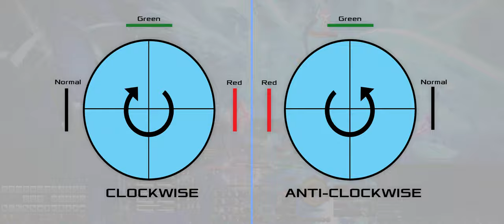FFXIV - Eden's Verse: Refulgence (Savage) - EZ PZ Guide! (E8S)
Mechanic List:

0:27 - Mirror, Mirror explanation
0:59 - Driving Frost, Biting Frost
1:47 - Diamond Frost
3:44 - Driving or Biting Frost, Double Slap, Look away
4:30 - Scyth Kick, Axe Kick
5:05 - Light Rampant
8:15 - Scyth Kick, Axe Kick with mirror mirror, stack or spread
9:55 - Add phase.
12:17 - After adds. Akh Morns + Morn Afah, groups
13:20 - Mirror Mirror + Hallowed Wings
14:33 - Wyrm's Lament (1st version)
16:20 - Ice Stage, Twice Silence or Twin Stillness
17:05 - Space Lasers
17:22 - Knockback Mirrors
19:07 - Look Away Mirrors
20:15 - Embittered Dance, Spiteful Dance
20:35 - Space lasers, then 2nd Space laser, Akh Morns + Morn Afah
21:23 - Icelit Dragonsong
24:11 - Ice Stage, Space Lasers, Zoom accross!
24:45 - Wyrm's Lament (2nd Version), Bonus Akh Morns and Morn Afahs.

Character: Lycona Dacheechee
Server: Behemoth
FC: Hellion